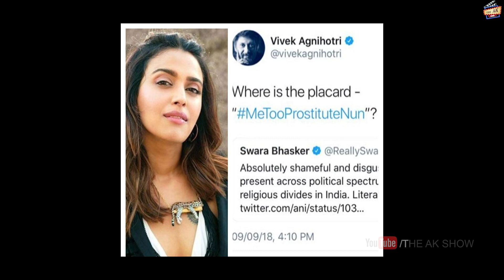East To West Just Everywhere '' Kantara'' 🔥 ..! | The Ak Show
In this video I am going to Talking About  of  ''Kantara'' Film Success , And Every Regional Star To Bollywood Star Pressing To Such A Beautiful Cinema Of ''Kantara'' ..!
 Movie Starring Rishab Shetty,  Sapthami Gowda written and directed by Rishab Shetty, and produced by Vijay Kiragandur, under Hombale Films.

If you have any suggestions or video requests, let me know below in the comments.